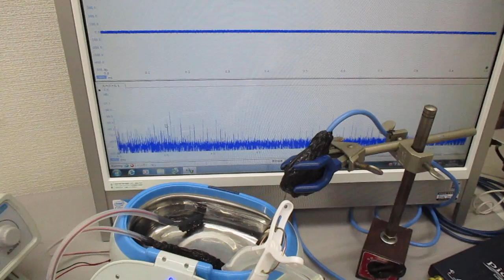超音波発振システム（１ＭＨｚ、２０ＭＨｚ） Ultrasonic-labo